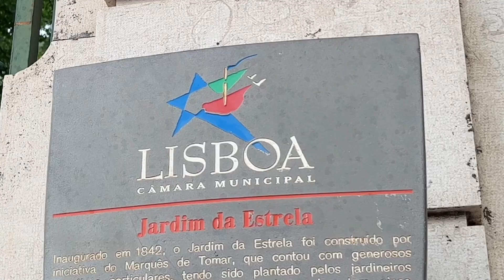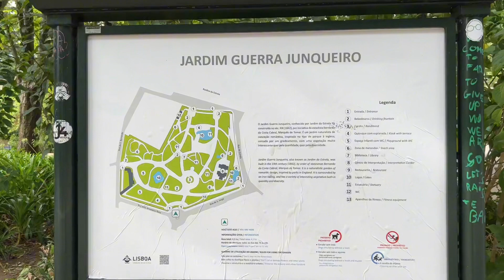Jardim Da Estrela Lisbon Portugal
Build in 1852, Jardim Da Estrela is a lovely spot for picnics, reading, working out and for children to play, also the nice place for tourist to relax.

Located:
Largo da Estrela, Lisbon, Portugal